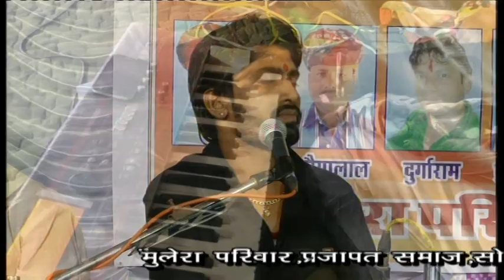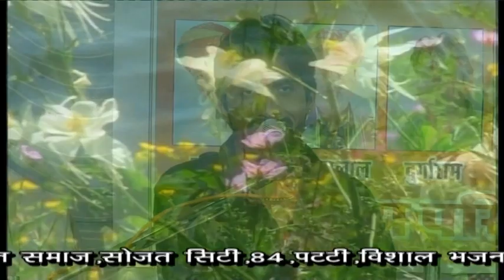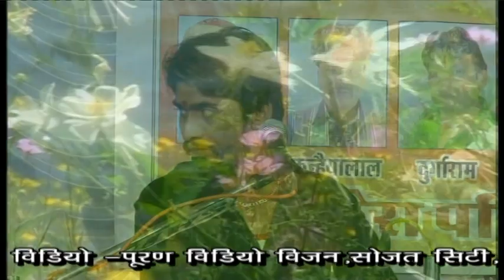PELA JEDA PREM || पेला जेड़ा प्रेम हमेशा कोनि ii HEMRAJ GAOYAL || DESI BHAJAN || SOJAT LIVE BHAJAN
SOJAT SITI LIVE BHAJAN RUPARAM JI PARJAPAT
DONGADI RAT LIVE BHAJAN
+-- सिंगर हेमराज जी गोयल हरियाड़ा
+--SAI SAUND SOJAT SITI
+--PURAN VIDIYO ROCODING SOJAT SITI

BHAGAT BHAJAN MANDLI HYD INDIA
BHURARAM SENCHA BHERARAM SENCHA
FREE SEVA GO MATA KE LIYE ONLY HYD
PROGRAM BY ऑर्गनाइजेस by रूपजी प्रजापत कावेरी इलेक्ट्रीकल मेंन बाजार सोजत सिटी
डांगरी रात लाइव भजन